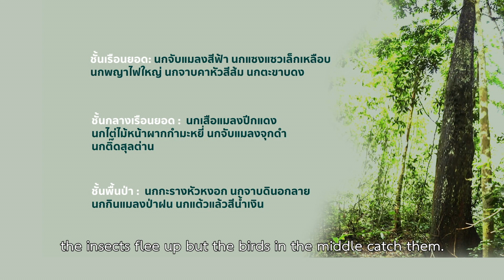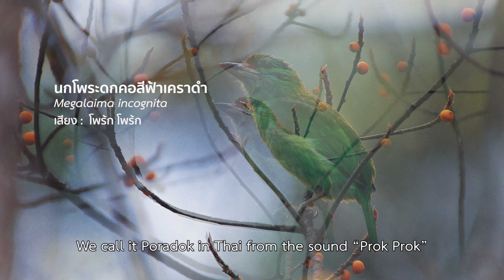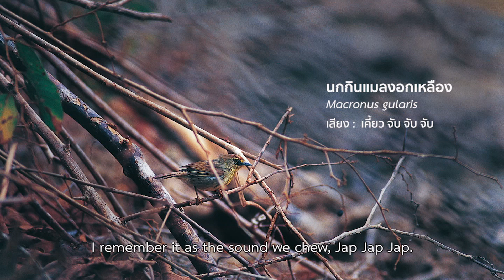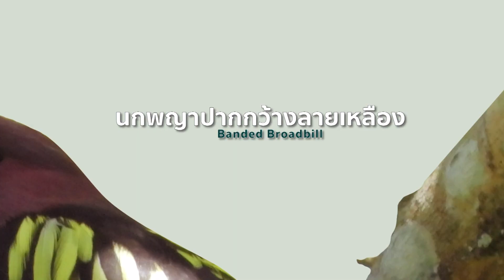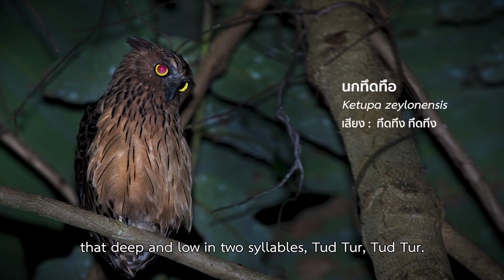สารคดีมรดกโลกดงพญาเย็น-เขาใหญ่ Ep.3 ตอน ปักษาไพร ลมหายใจแห่งผืนป่า (3/4)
เสียงนกหลากชนิดที่กังวานกลางผืนป่า สะท้อนสีสันความงามแห่งชีวิต ในผืนป่ามรดกโลกดงพญาเย็น-เขาใหญ่  กลุ่มป่าที่องค์การ UNESCO ขึ้นทะเบียนเป็นมรดกโลกทางธรรมชาติ แห่งที่ 2 ของไทย เมื่อปี 2548

📍 สมาคมอุทยานแห่งชาติเชิญชวนทุกท่าน ติดตามการเข้าป่าของ “คุณนนทรีย์ นิมิบุตร” ผู้กำกับภาพยนตร์ชื่อดังแห่งฟ้าเมืองไทย กับภารกิจค้นหาเสน่ห์ของ “ปักษาไพร” สัญลักษณ์แห่งลมหายใจในมรดกโลกดงพญาเย็น-
เขาใหญ่ เพื่อสร้างความเข้าใจและเข้าถึงจิตวิญญาณแห่งผืนป่านี้

👉อย่ารอช้า... คลิกรับชม สารคดีชุดมรดกโลกดงพญาเย็น-เขาใหญ่ ep.3 ตอน ปักษาไพร ลมหายใจแห่งผืนป่า 👇👇👇

📌ทุกท่านสามารถรับชมสารคดีย้อนหลังและติดตามตอนอื่นๆ ได้ที่ Youtube: National Park Association